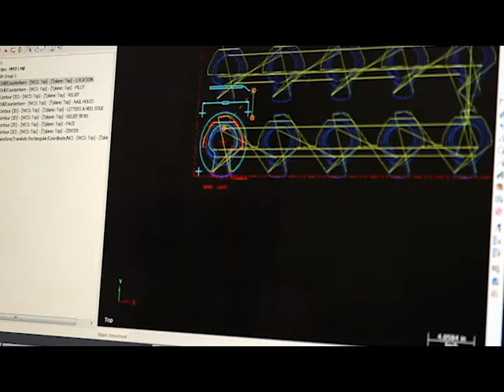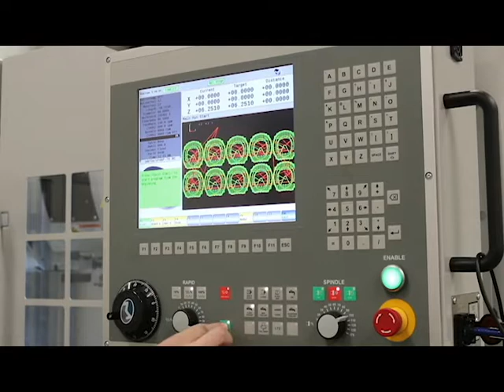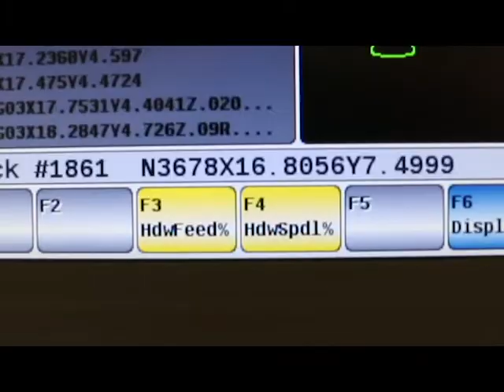Onion Start - Finish